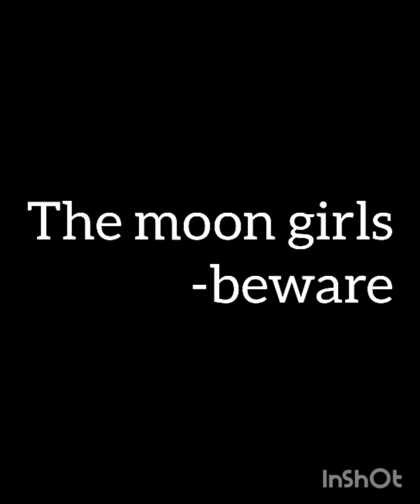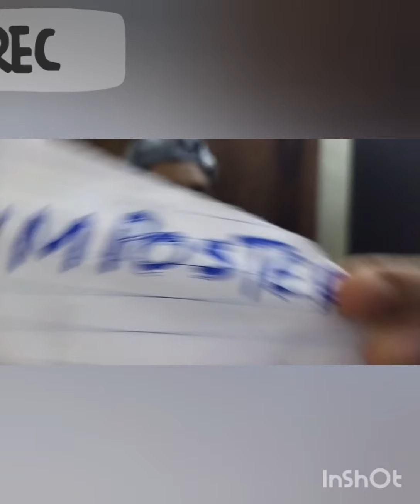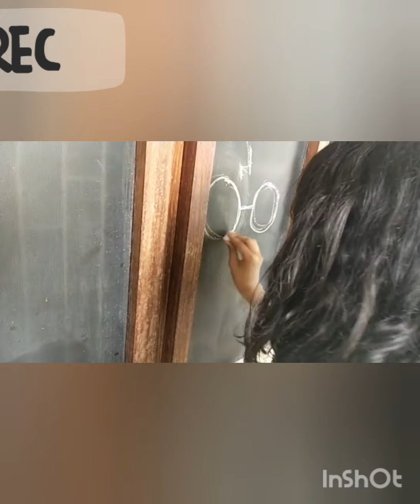the moon girls| playing among us with friends | real life| winner gets money